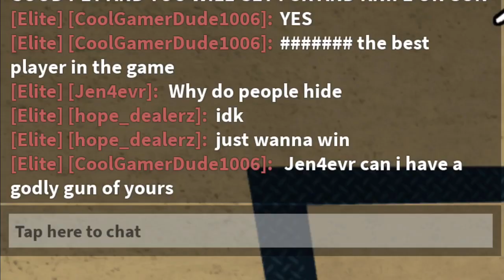Getting asked for stuff constantly Annoying(ROBLOX MM2)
I get asked for free stuff all the time! It’s so annoying